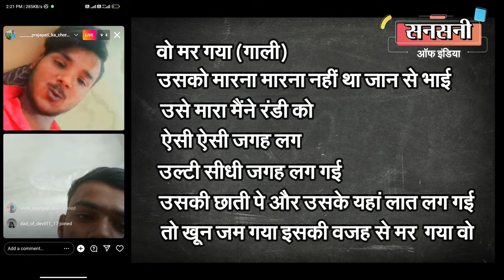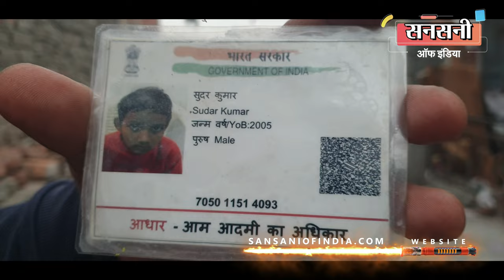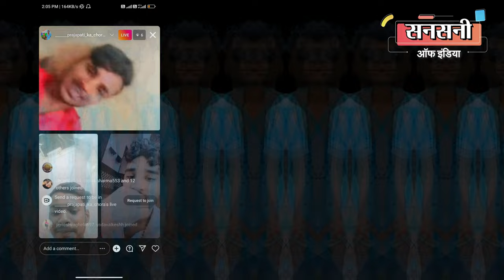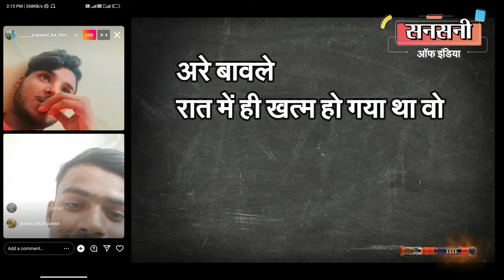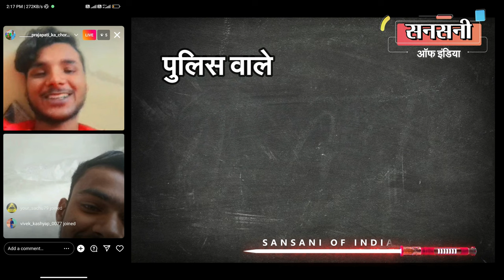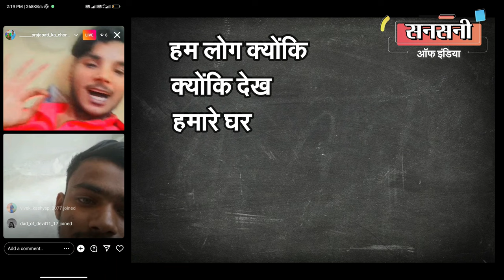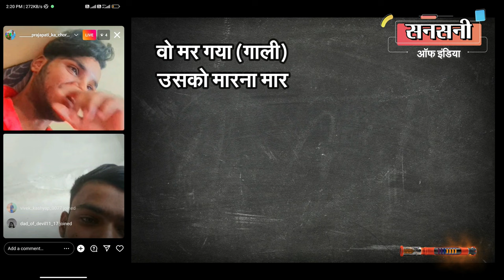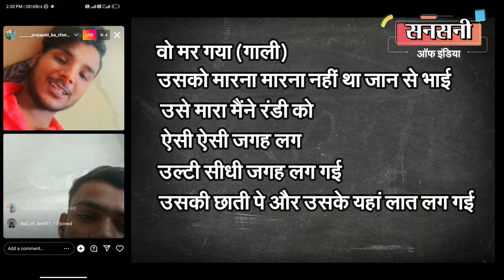हाँ, मैंने मर्डर किया है..दो लाख और दो दारू की पेटी में खरीद लिया अमर कॉलोनी थाना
17 अक्टूबर 2022 को थाना अमर काॅलोनी के गढ़ी इलाके में नाबालिक स्कूली छात्र की मौत हो गई थी। पीड़ित परिवार ने उस समय मृतक के दोस्तों पर हत्या का आरोप लगाया था किन्तु मौके पर पहुंचे थाना प्रभारी ने डाॅक्टरों की एक टीम बुलाकर बिना पोस्टमार्डम कराये मौत को हादसा बताया था।
उस समय 102 नंबर पर काॅल हो जाने की वजह से थाना प्रभारी ने छात्र के शव को पोस्टमार्डम के लिए तो भेज दिया था किन्तु पोस्टमार्टम रिर्पोट न आने का बाहना बनाकर आज तक एफआइआर की काॅपी नही दी है।
जिस हत्यारोपी पर कार्यवाही करने के लिए थाना अमर काॅलोनी पुलिस पोस्टमार्टम रिर्पोट का इंतजार कर रही है आज हम आपको उसी हत्यारोपी का दिखाएगें पूरा कबूलनामा।
हमने जब सन्नी के बारे में जानकारी जुटाई तो पता चला की हत्या वाले दिन पुलिस उसे उठाकर तो ले गई थी किन्तु कुछ दिन बाद उसे छोड़ दिया। सन्नी से सच्चाई निकलवाने के लिए हमारी न्यूज टीम ने उससे संपर्क करने की बहुत कोशिश की किन्तु थाने से आने के बाद सन्नी ने अपने आपको अंडर ग्राउंड कर लिया था। हमारी न्यूज टीम को पता चला की सन्नी सोशल मिडिया पर ज्यादा एक्टीव रहता है। हमने सोशल मिडिया से सन्नी पर नजर रखनी शुरू कर दी। हमारी न्यूज टीम की मेहनत रंग लाई। सोशल मिडिया पर लाइव के दौरान हत्यारोपी ने जहां अपने दोस्तो से बात करते हुए हत्या की बात कबूली वहीं अमर काॅलोनी थाना पुलिस पर भी गंभीर आरोप लगाये हैं।
29 अक्टूबर को सन्नी इंस्टाग्राम पर अपने दोस्तो के साथ लाइव हुआ। हमारी न्यूज टीम ने लाइव को रिर्कोट करना शुरू कर दिया। लाइव के दौरान सन्नी ने हत्या की बात कबूल की। आप भी देखिए लाइव के दौरान सन्नी ने क्या क्या कबूला।
पोस्टमार्टम रिर्पोट न आने का बाहना बनाकर एफआईआर की काॅपी के लिए पीड़ित परिवार को लगातार टाला जा रहा था। घटना को लगभग तीन हफ्ते हो गये है। पुलिस वाले पीड़ित परिवार को बार बार यही कहकर टाल रहे है की एफआईआर तो हो गई है लेकिन पोस्टमार्टम रिर्पोट आने के बाद काॅपी मिलेगी। हमारे कहने पर पीड़ित परिवार ने दिनांक एक नवंबर को लिखित में शिकायत दी।
सुना आपने, हत्यारोपी खुद अपना जुर्म कबूल कर रहा है लेकिन थाना अमर काॅलोनी पुलिस अधिकारियों की काली करतूत से न्याय पर लगा ग्रहण। अब हम आपको मृतक सुन्दर के पड़ोसियों और दोस्तो से मिलवाते है। घटना को लेकर उनका क्या कहना है आप भी सुनिए।
नाबालिक छात्र सुन्दर सिंह की मौत के बाद दिल्ली पुलिस और अधिकारियों की चर्चा इलाके में जगह जगह हो रही है की आखिर इस प्रकार के अपराधिक कृत्य में पुलिस की मिलीभगत से एक लाख से अधिक दिल्ली पुलिस के जवानों पर से आम लोगों का विश्वास उठना लाजमी है। दिल्ली पुलिस के वरिष्ठ अधिकारीयों को दोषी लोगो के खिलाफ सख्त से सख्त कदम उठाना चाहिए ताकि आम लोगो का क़ानून प्रसासन पर विश्वास बना रहे।